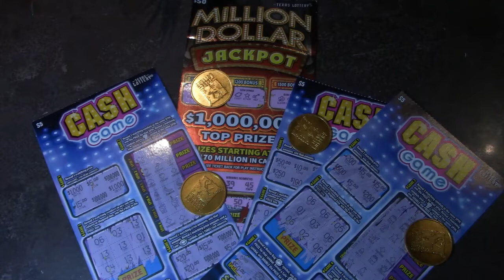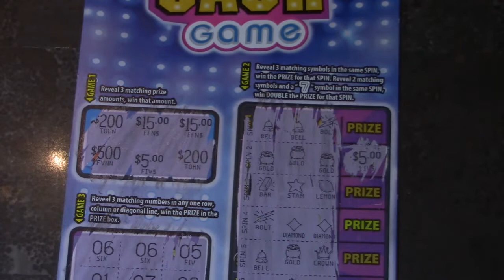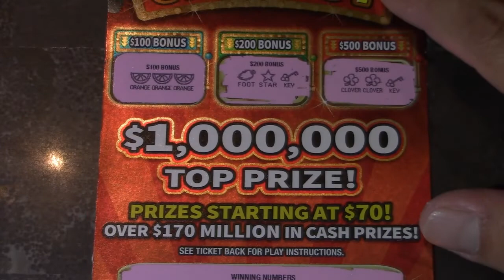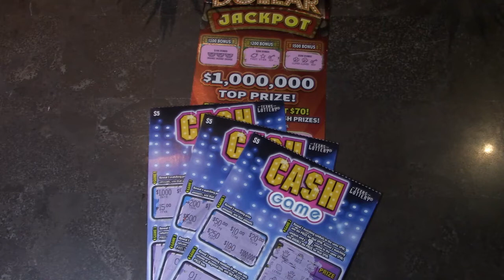Scratchin' the Midnight Oil - Family Hunt💰TEXAS LOTTERY💰WITH SUN CITY SCRATCHERS-THEV3💰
THEV3 Fam Bam! on the HUNT for a BIG WIN in "SUN CITY" EL PASO, TEXAS... one LOTTERY TICKET at a time.
💰TEXAS LOTTERY💰WITH SUN CITY SCRATCHERS-THEV3💰

Get to know TheV3 on Social Media & get your SWAG & MERCH!
Beautiful GOLD foil Stickers now available! **THEV3 COINS are in!**